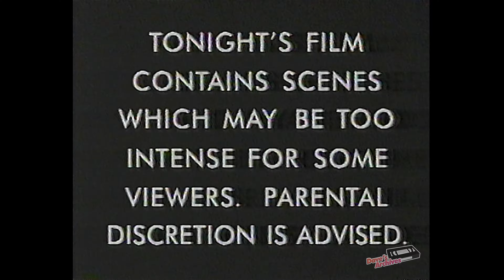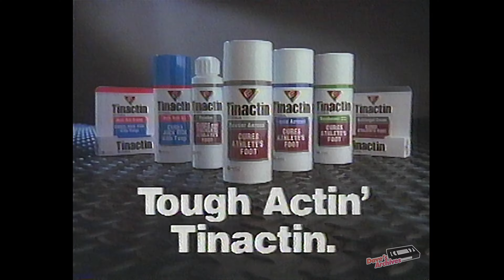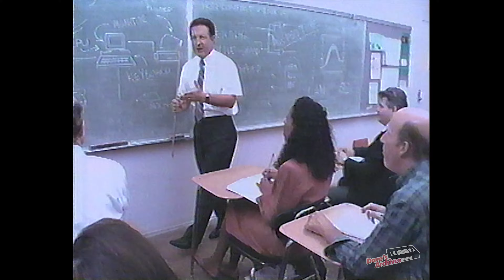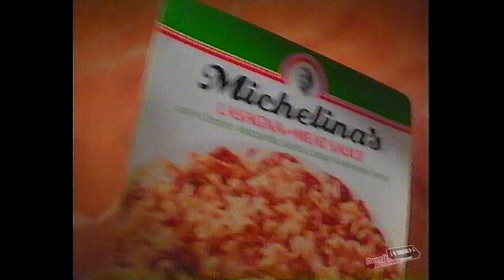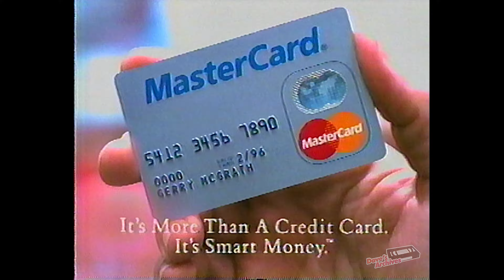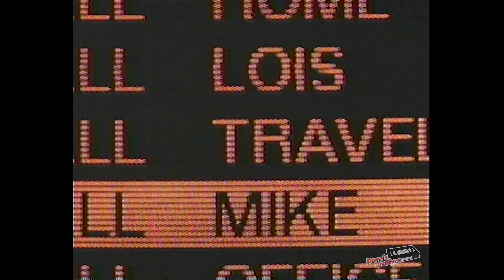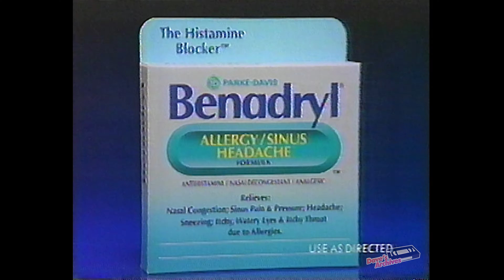Nostalgia Induced TV Commercials from 1994! 🔥📼 Retro TV Commercials VOL 505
Thanks to all of you for your continued support and for making this magic happen!

Special thanks to Telehell Podcast for donating the VHS tape used in this video!